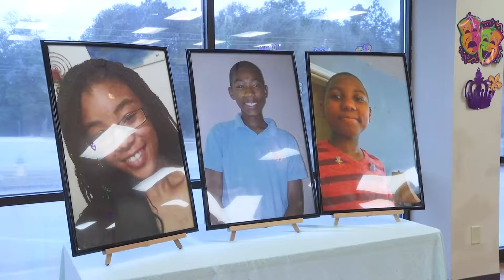Rogers Honorary Blood Drive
Mobile Mother holds blood drive at Lifesouth in honor of her children and their father who were killed in a car crash.